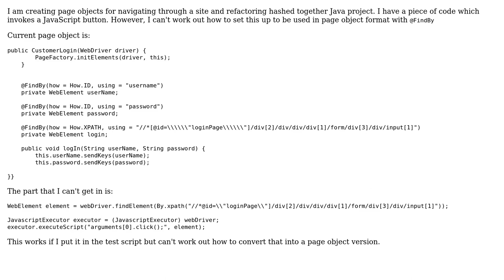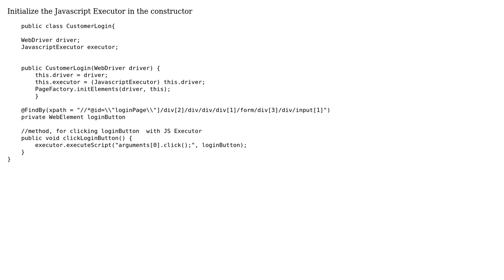How do you execute javascript element using PageObjects and @FindBy in java selenium?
With thanks & praise to God, and with thanks to the many people who have made this project possible! You are responsible for your own actions.